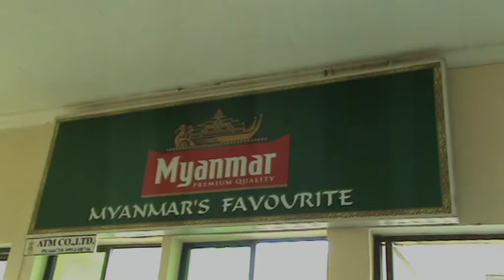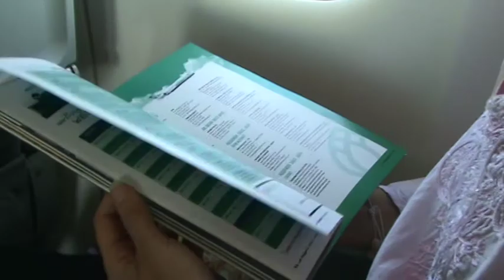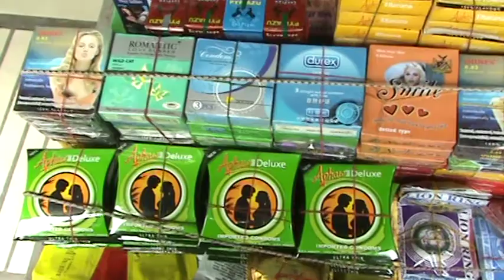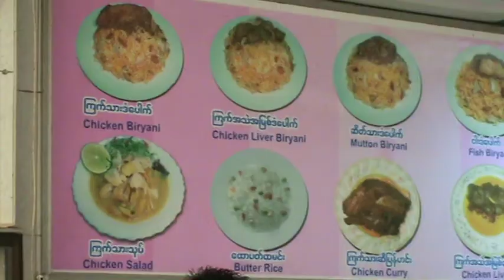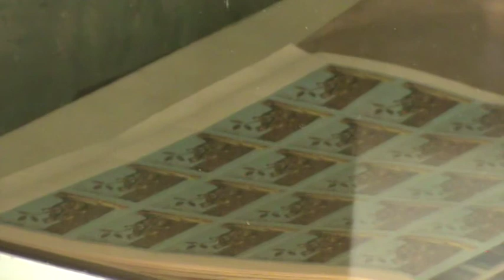MYANMAR 2011 - 19 - Yangon, das indische Viertel